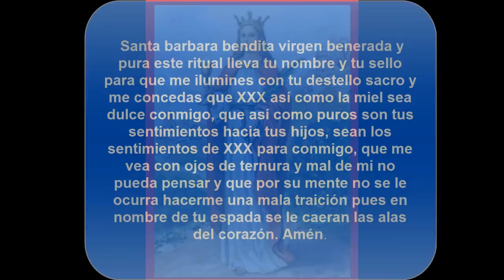Ritual | Endulzamiento amoroso con Santa Bárbara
Materiales: una manzana roja, nuestro perfume preferido, miel, una imagen de santa barbara, 5 clavos de olor, 9 velas rojas y una foto de la persona que deseamos endulzar.

Oración: Santa bárbara bendita virgen benerada y pura este ritual lleva tu nombre y tu sello para que me ilumines con tu destello sacro y me concedas que XXX así como la miel sea dulce conmigo, que así como puros son tus sentimientos hacia tus hijos, sean los sentimientos de XXX para conmigo, que me vea con ojos de ternura y mal de mi no pueda pensar y que por su mente no se le ocurra hacerme una mala traición pues en nombre de tu espada se le caeran las alas del corazón. Amén. Se reza 1 Salve y 3 Ave María a Santa Bárbara. Una y mil bendiciones para ti.